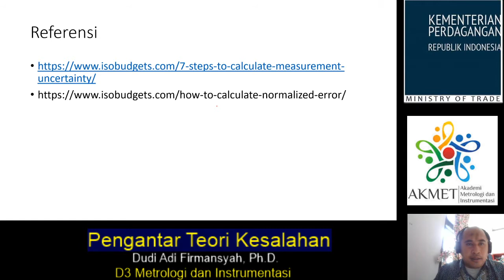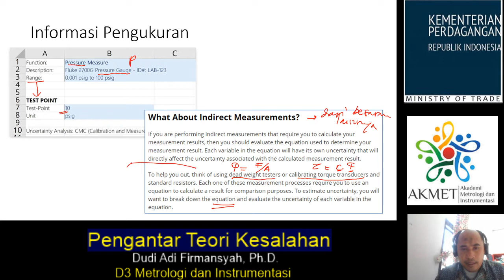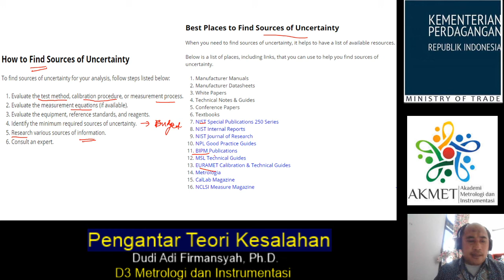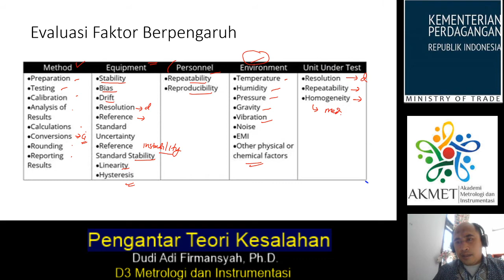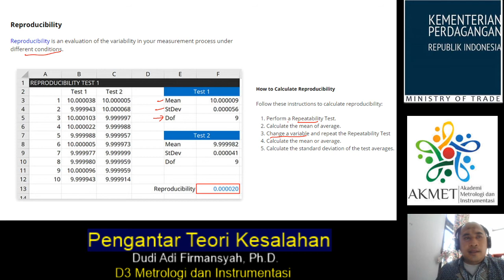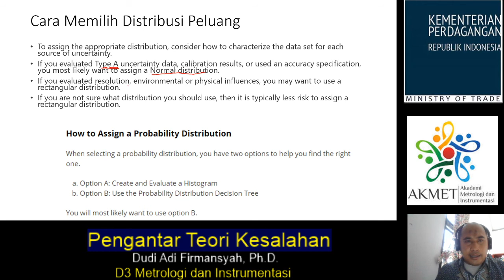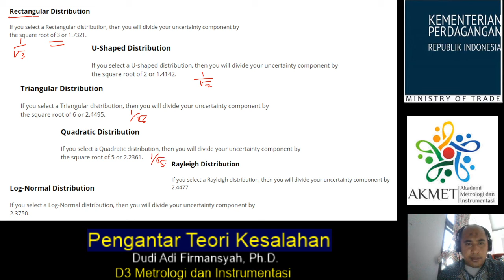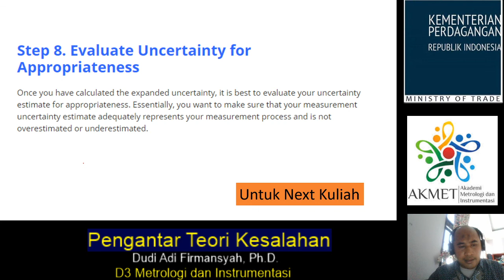Perhitungan Ketidakpastian Pengukuran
Step by step perhitungan ketidakpastian pengukuran.